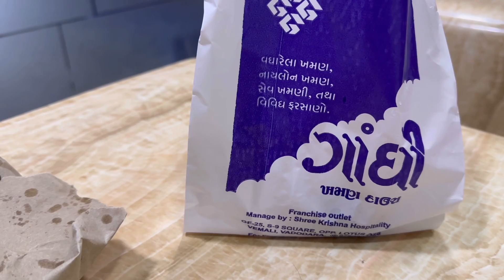Finally Aaj Cats ka new Ghar a 🐈‍⬛🏡gaya